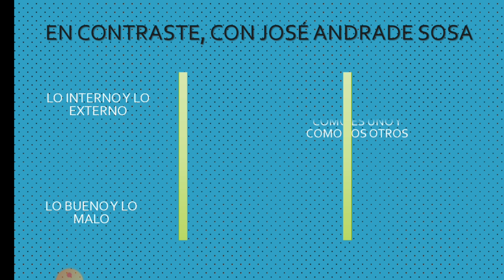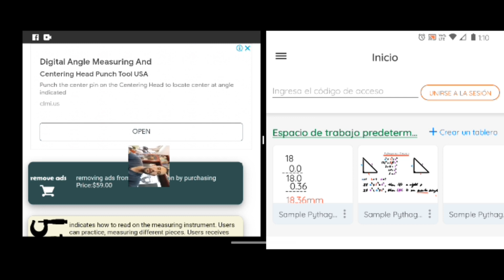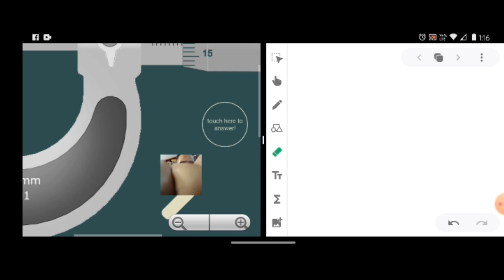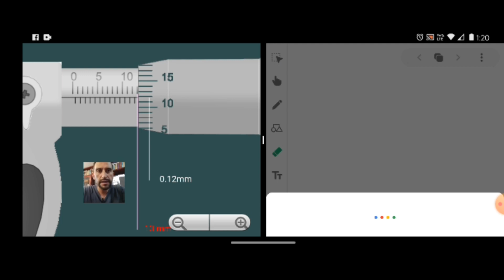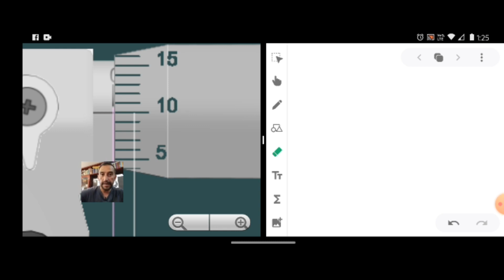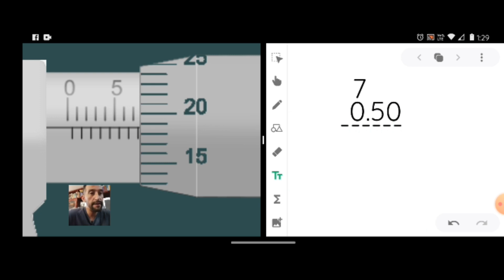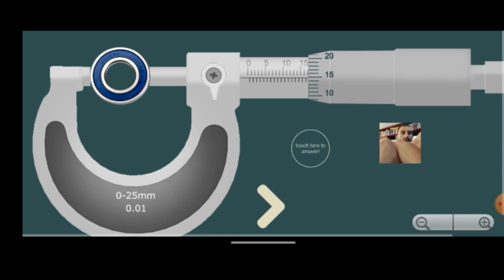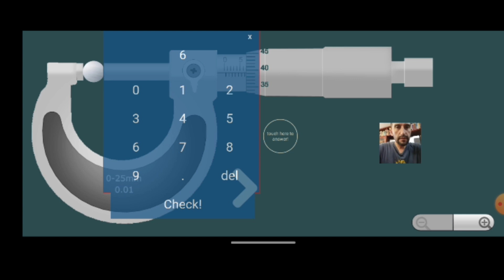Mediciones con el micrómetro DESDE TU CELULAR en milimetros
Explico cómo usar el micrómetro o tornillo Palmer CON EL CELULAR,  primeramente identifico las partes que conforman el micrómetro y muestro como usarlo para esto hago ejemplos mido balines y un balero, la unidad de medición son milímetros.